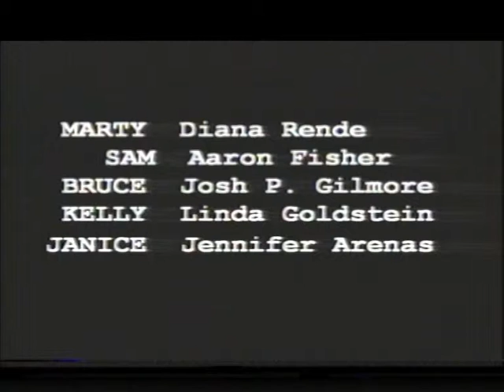Bar Notes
Kurzfilm; produziert in den USA, Towson Maryland.